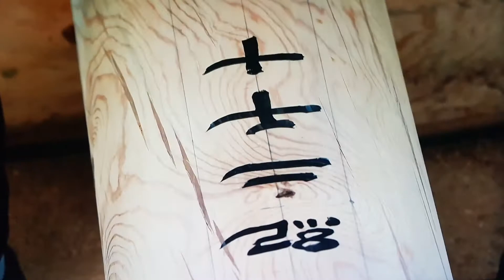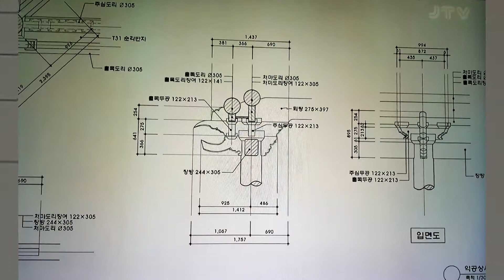전라감영 복원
전라감영 복원 영상 중 주요부분 장면을 일부 캡춰하여 영상으로 업로드하였습니다